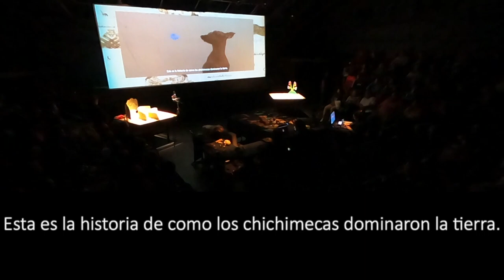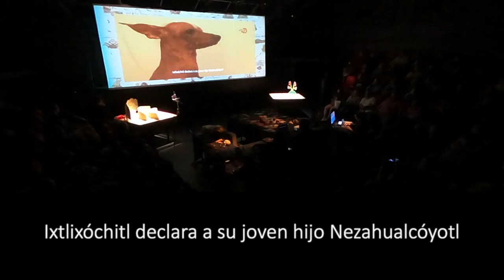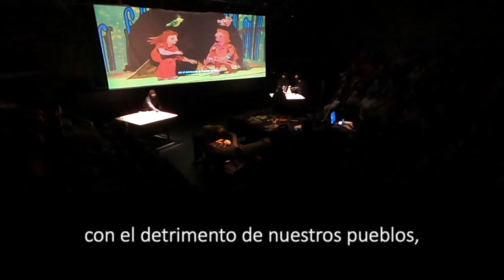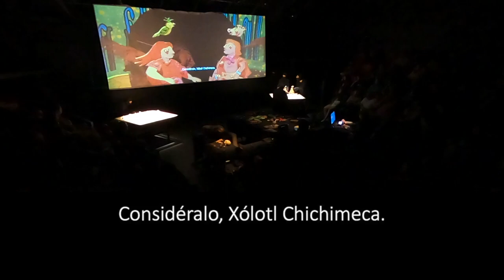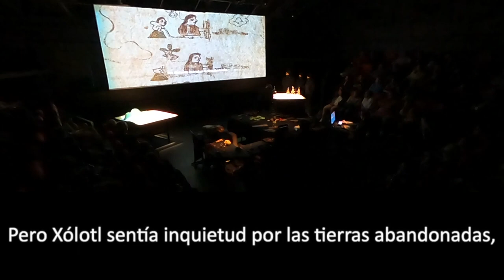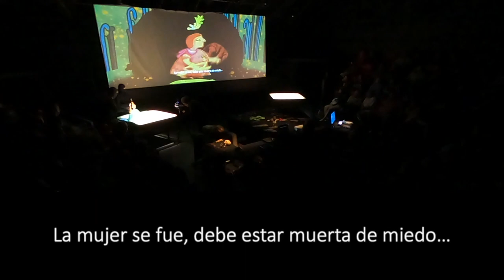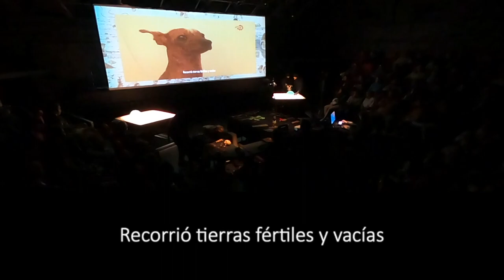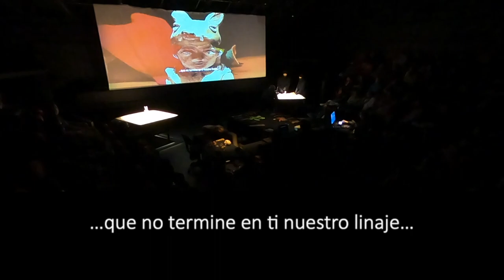Xólotl 30 julio subtitulado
Xólotl es un espectáculo de marionetas que parte del Códice que lleva el mismo nombre. El texto en escena está en náhuatl y otomí, con subtítulos en pantalla.
Teatro El Granero del Centro Cultural del Bosque INBAL. 30 de julio de 2023.